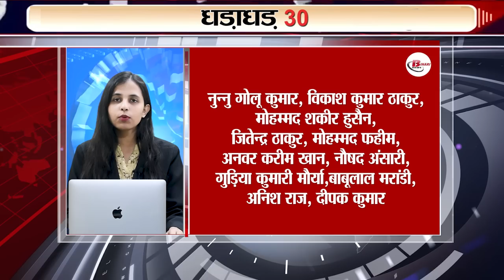Latest 30 breaking news on 31st oct on Ratan Tata, White hydrogen, supreme court, cbse, pawan singh.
Latest 30 breaking news on 31 oct on